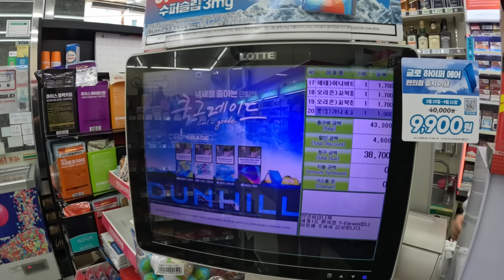7/11 MUKBANG IN SEOUL SOUTH KOREA! 🇰🇷(Korean convenience store)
7/11 MUKBANG IN SEOUL SOUTH KOREA! 🇰🇷(Korean convenience store) Join us on this day as we show you are beautiful accommodation in Seoul, South Korea right before we head to 7-eleven to grab a huge selection of snacks. The 7/11 stores in Korea have pretty much anything you could ever want. Things like Asian dishes, western dishes, snacks, noodles, chips, chocolate, fruit, drinks and more! Make sure to have some food ready so you don’t get hungry watching this episode!